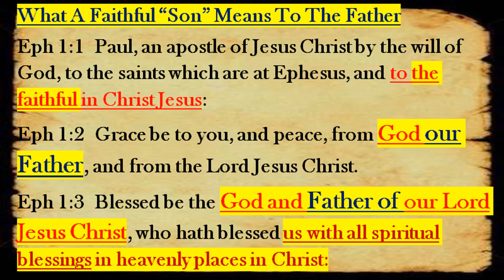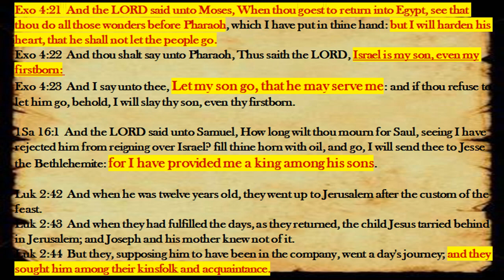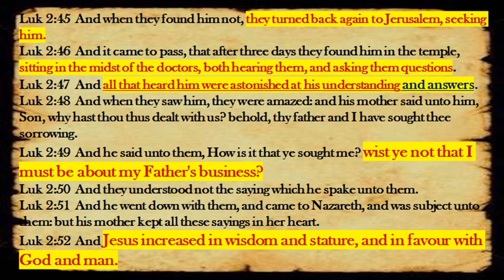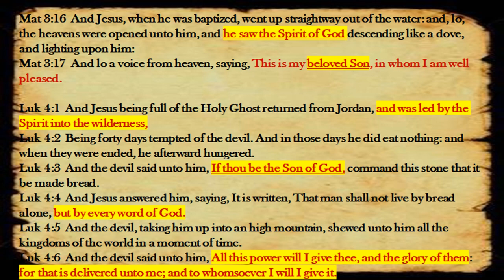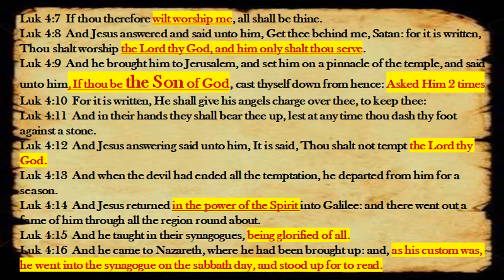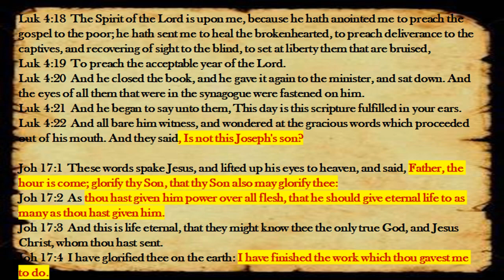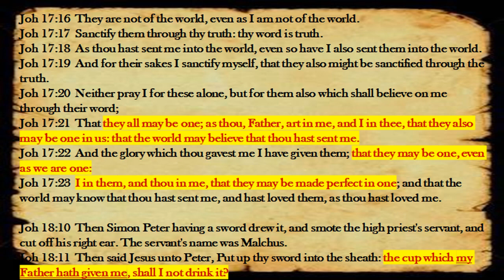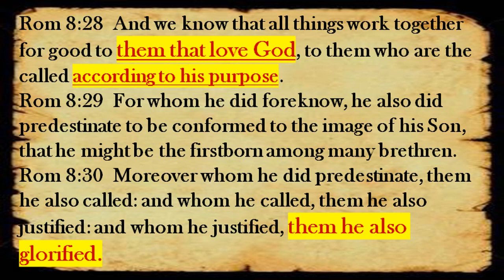Ephesians Survey Lesson 5: The Father Of Our Lord Jesus Christ & Being A Son Unto All Well Pleasing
The Lord's Faithfulness as being a Son And being well pleasing unto the Father and being our ensample of a faithful Son